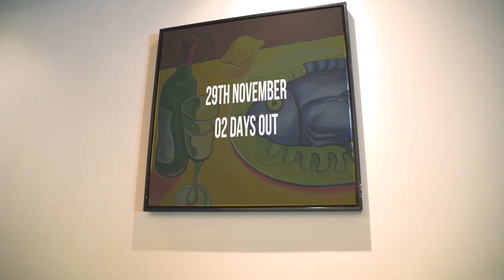PEAK WEEK (Part 02)